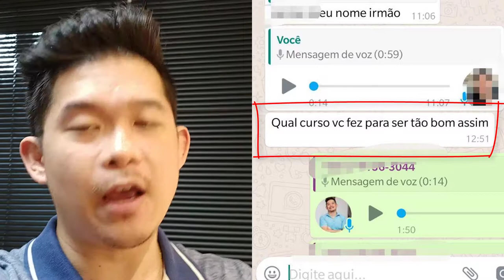MEU SEGREDO REVELADO COMO VENDO MUITO NO YOUTUBE!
Como escolher um produto?

Como ser bom em Youtube?
Essa foi uma das perguntas de um dos meus seguidores que acabei fazendo esse vídeo.

Forte abraço!
Sucesso!

Diogo Mitsuda